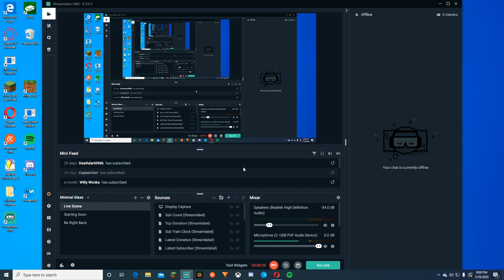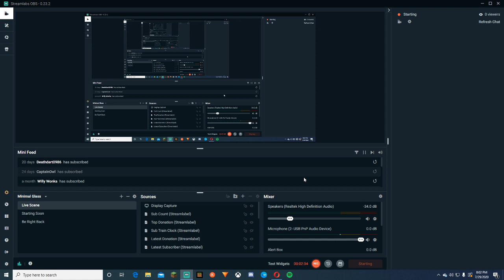I need your help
i can go on YouTube and that's it I need your help fixing my internet. If your guys know any way to fix my problem that would be helpful thank you!!